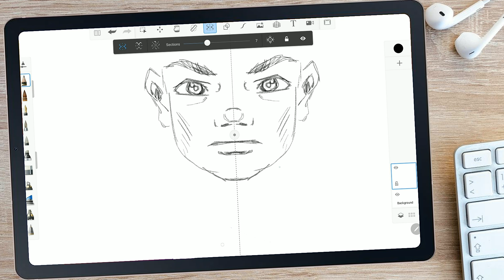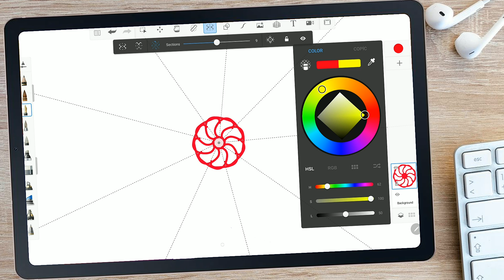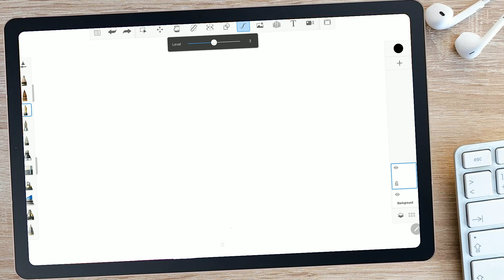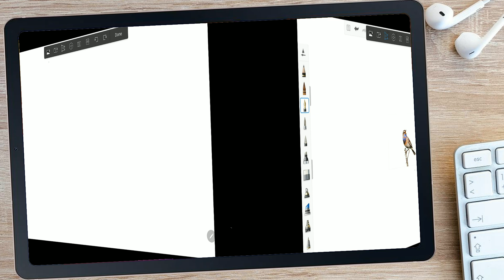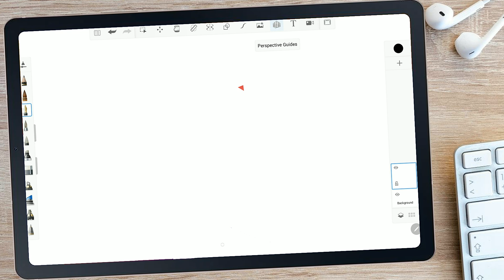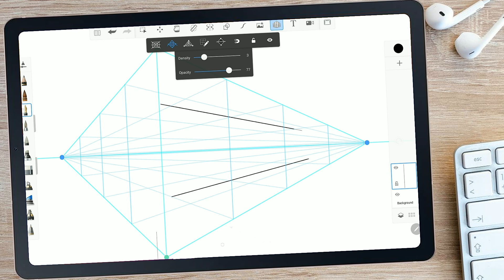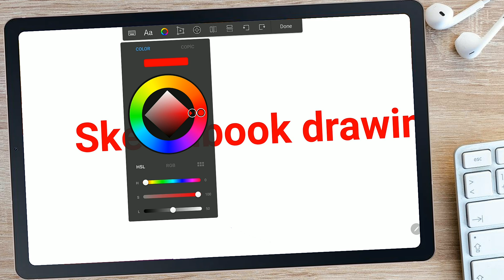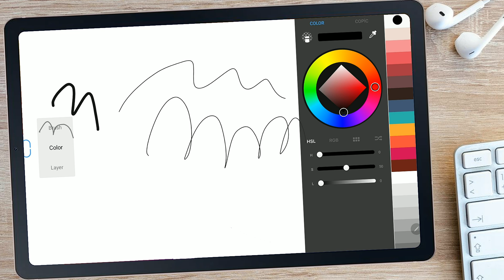Dijital Çizime Giriş - Çizim Uygulaması Sketchbook Dersleri / Sketchbook nasıl kullanılır #3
Adım adım kolay bir şekilde dijital çizime giriş bilgileri içeren  Çizim Uygulaması Sketchbook Dersleri 3 serisine
hoşgeldiniz.  Dijital Çizime Giriş derslerinde  uygulama konusunda kararsız iseniz tavsiye edeceğim arayüzü sade basit
ve ücretsiz bir uygulama olan sketchbook mobil ile telefon veya tabletinizle harika çizimler yapabileceksiniz.

Çizim kaleminiz yok ise aşağıdaki linkten dokunmatik kalem nasıl yapılır videosu ile nerdeyse bedavaya kalem sahibi olabilirsiniz.

How to Use Autodesk Sketchbook: the Ultimate Tutorial